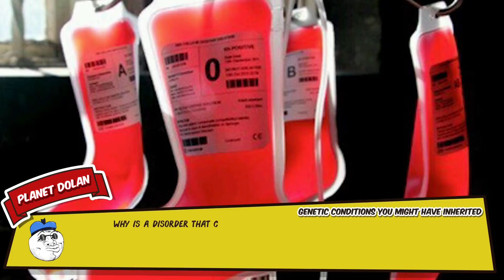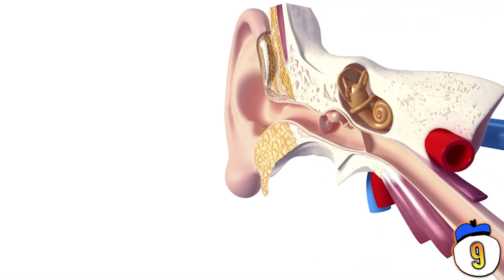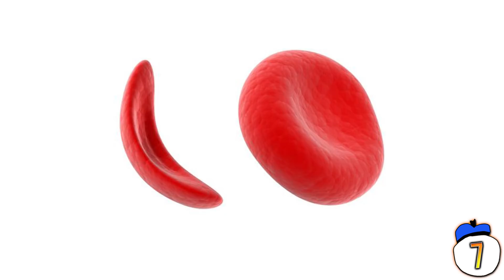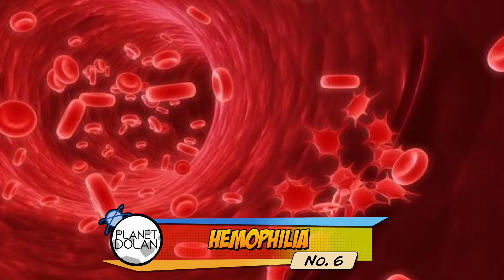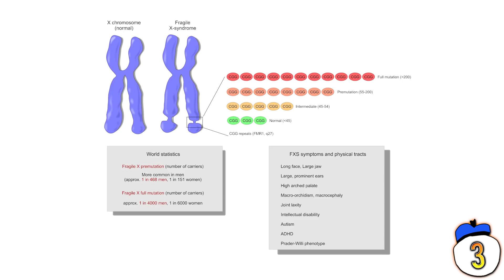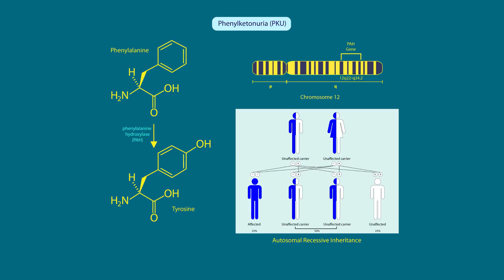10 Genetic Conditions You Might Have But Not Know It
Why is a disorder that causes uncontrollable bleeding known as “Christmas Disease?” What genetic disorder can exist in both men and women, but two-thirds of the women with it show no symptoms? Here are 10 serious inherited genetic conditions – some of which you may not know about until you’re in your 30s